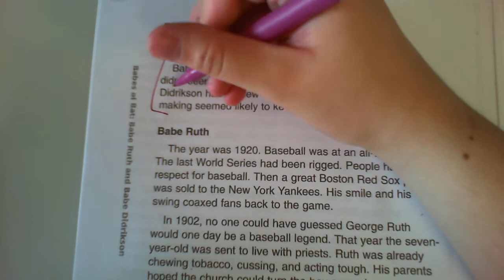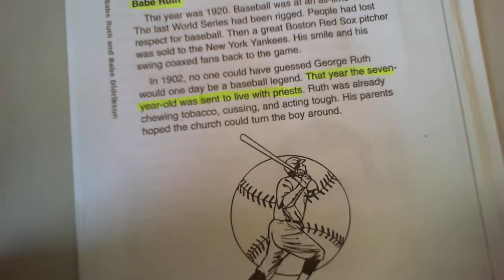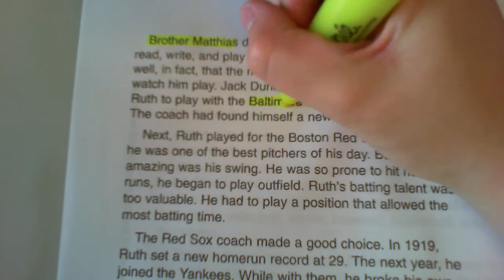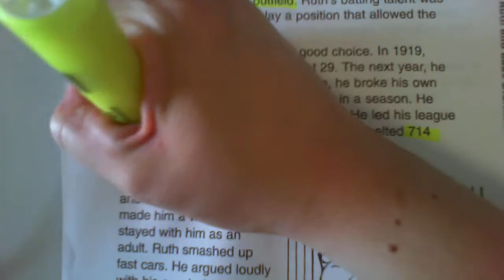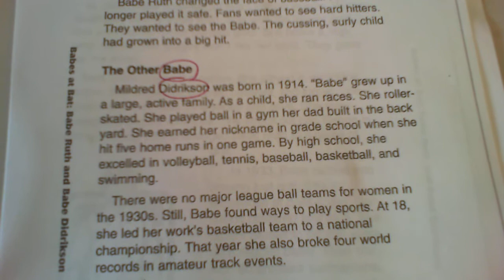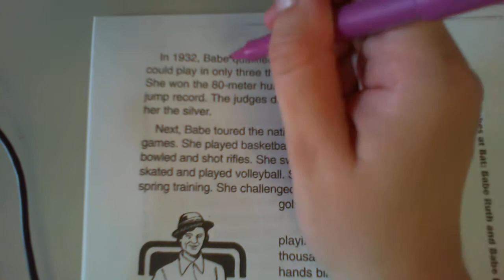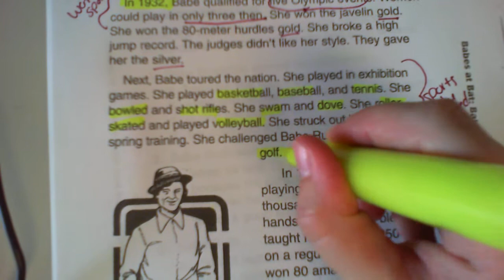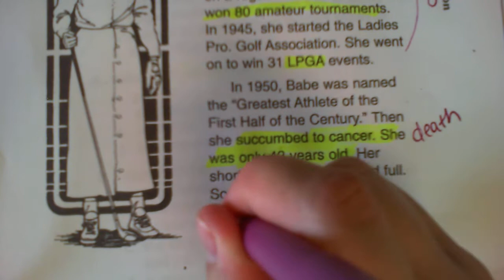Ruth and Didrikson- Part 2 The Text